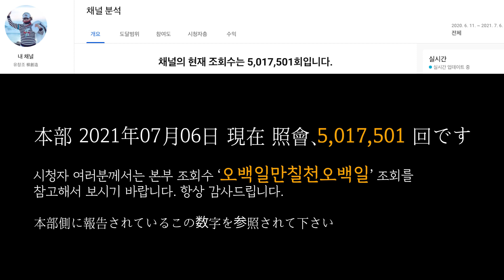유창조 (柳創造) - 氷雨 빙우